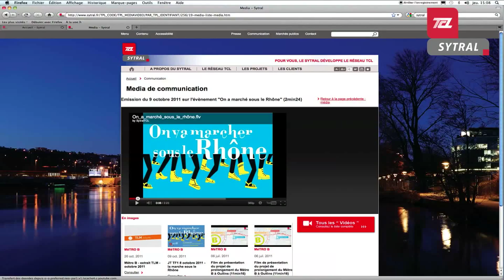Voeux 2012 du SYTRAL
Film des voeux du SYTRAL : rétrospective 2011 et projets 2012 pour la nouvelle année.